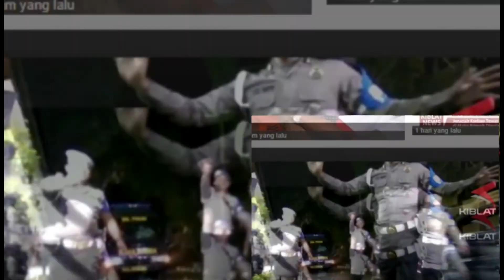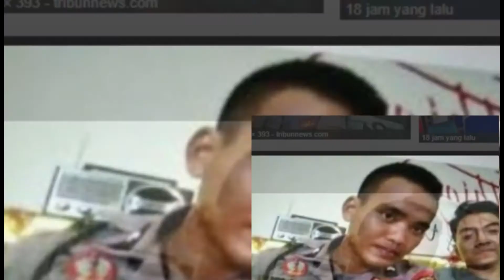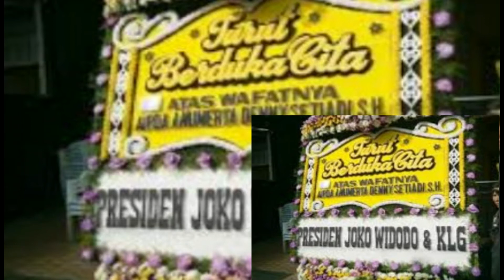LACK OF EMPHATY : List of VICTIMS of Prison Riot by Terorist Indonesia